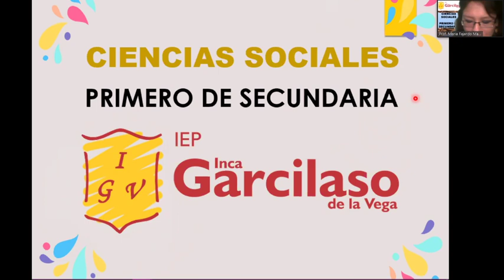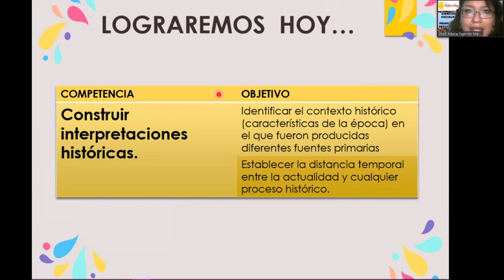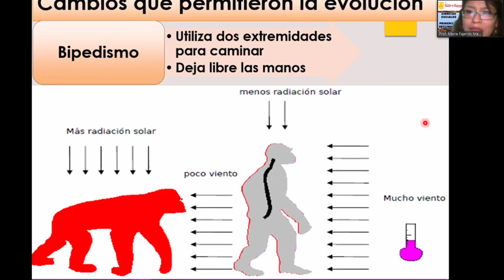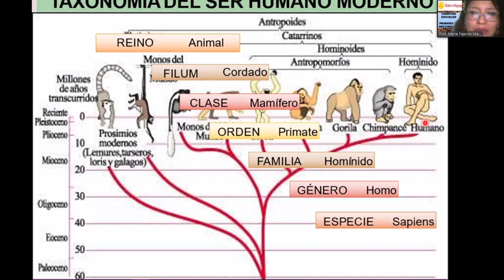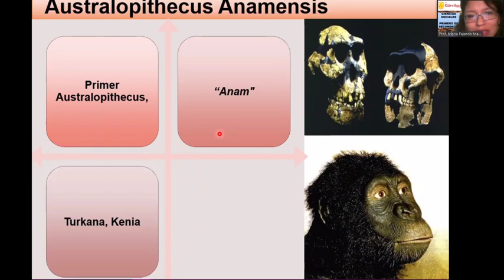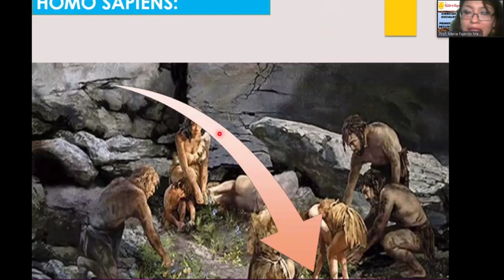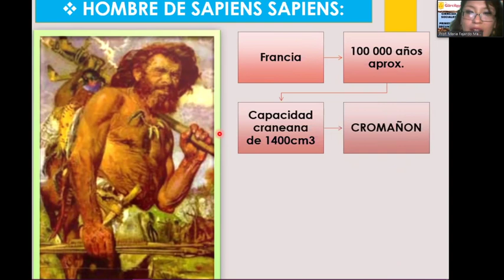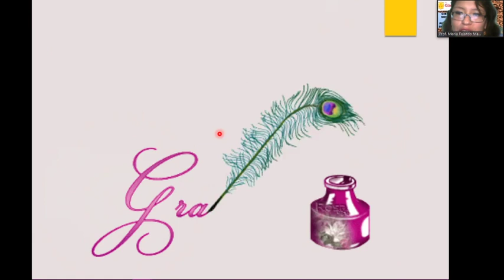07/04 - CCSS - 1ro Secundaria - Colegios Garcilaso